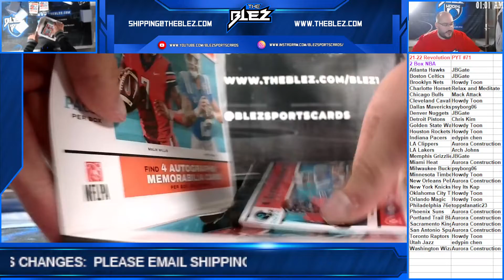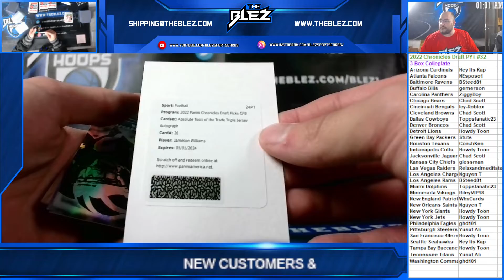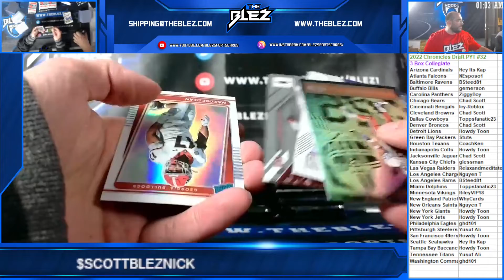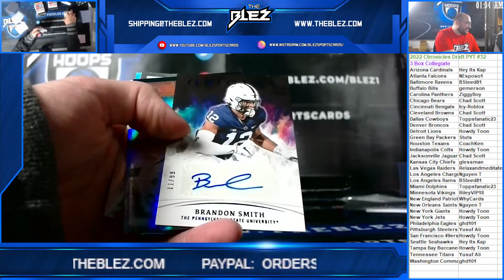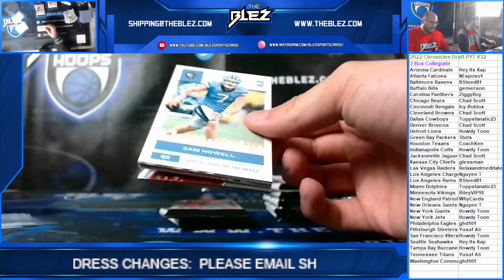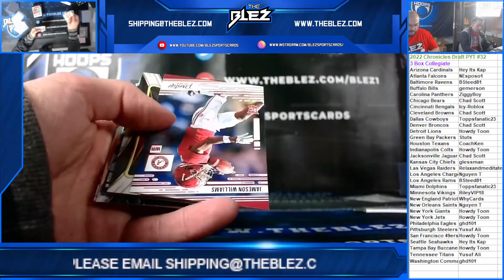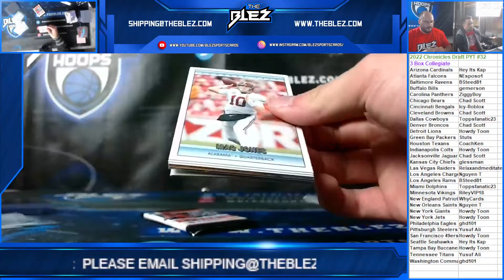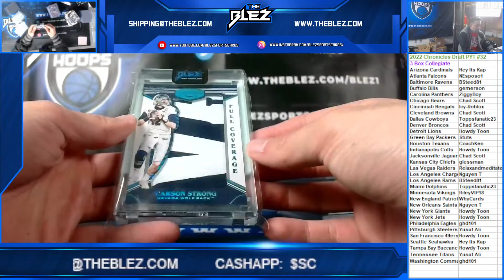2022 Panini Chronicles Draft Collegiate 3 Box PYT #32